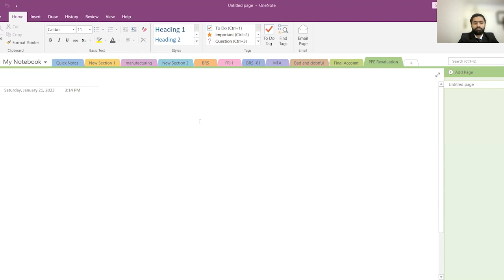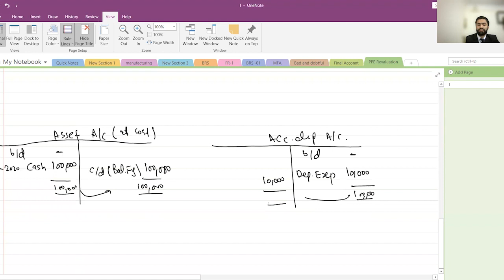FAR 01 PPE Lecture 10 (Revaluation Model in IAS-16)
Revaluation Model accounting- 1st lecture